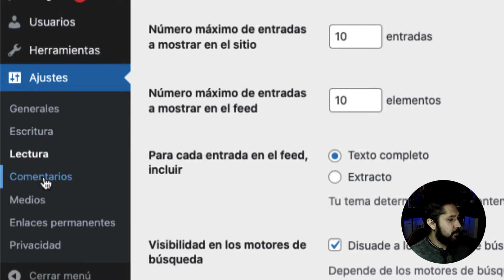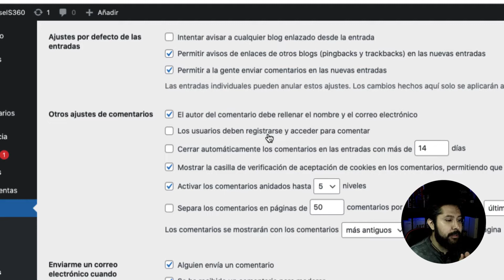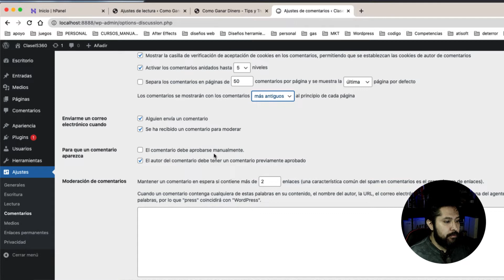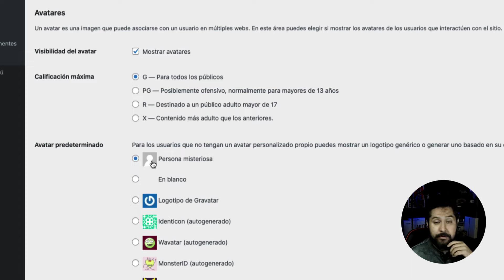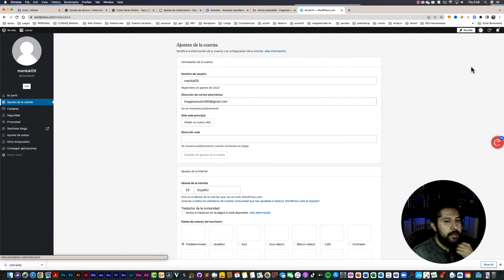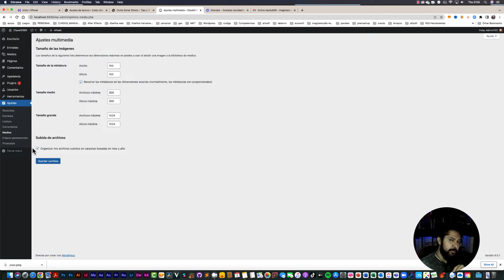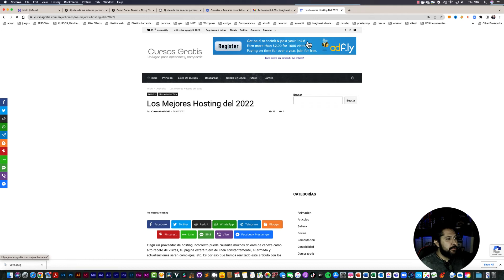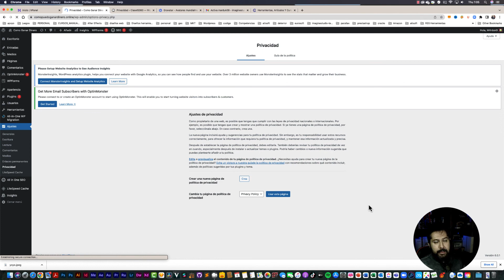Curso WordPress de Cero a experto【Menú Ajustes / Settings 】✅ 11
🥇 TEMARIO:
- Ingresando al panel de Wordpress
- Menú Settings / Ajustes - Comentarios
- Menú Settings / Ajustes - Medios
- Menú Settings / Ajustes - Enlaces Permanentes
- Menú Settings / Ajustes - Privacidad

Este es un curso de wordpress de cero a experto ninja es 100% gratuito, en este curso adquirirás todo el conocimiento necesario para crear tu página web desde cero.
Al finalizar este curso tendrás los conocimientos necesarios para ofrecer tus servicios, productos y levantar una tienda en línea en línea.

Todo el material para elaborar los ejercicios de este curso los podrás encontrar en la sección de descarga de archivos de nuestro sitio: cursosgratis.com.mx

Clases extra - versión PRO: Si decides realizar este curso en nuestra plataforma cursosenlinea360.com, adquirirás de forma gratuita una llave for-life de divi y un reconocimiento con valor curricular al finalizar el curso.
El costo de la versión PRO en centros de capacitación suele estár arriba de los 70 dólares. Pero en nuestra plataforma puedes adquirirlo en 40 dolares.
Aunque si estas leyendo esto y sigues nuestras redes sociales, puedes hacer uso de este código de descuento, con el cual solo pagarás 10 dolares por todo ese master curso de wordpress.
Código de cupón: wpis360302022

Espero disfrutes este curso y cualquier duda o comentario deja tu mensaje en los comentarios y con gusto respondo en cuanto me sea posible.